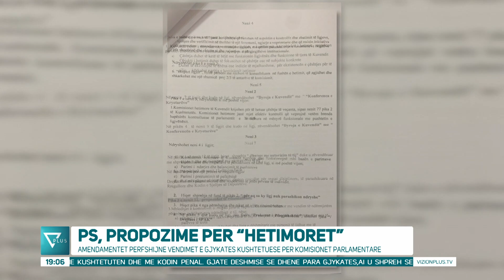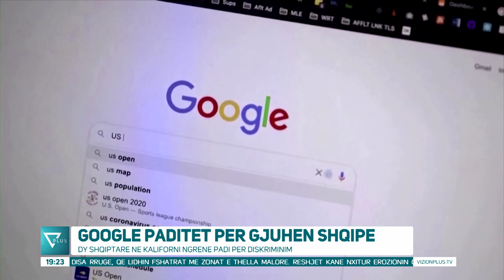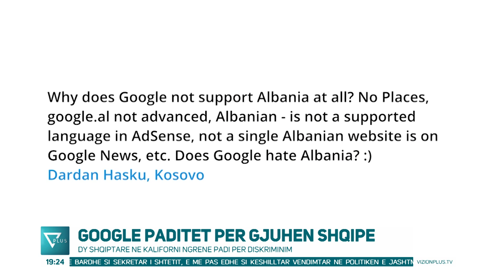Edicioni Informativ - 30 Nentor 2023 - Ora 19:00 - News, Lajme - Vizion Plus